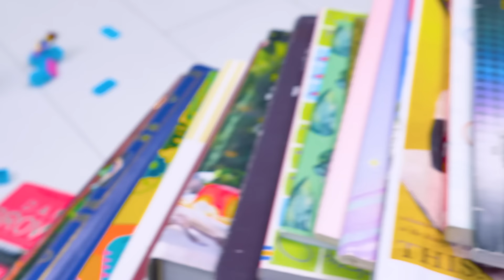How To Build Cardboard Slide Ride For Cars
Sammy wanted to make a cool slide for his Lego friends, but it turned out to be a catastrophe, not a slide! It's good that Sue can always help Sam! And today they will build a safe slide-ride from cardboard, where Sam’s minifigures will experience all the thrills!

Basically, we will need cardboard, hot glue, a motor with wires and some things that we will talk about in our video tutorial. We will make racks and wheels of the slide, gluing together cardboard parts. Also we need to make a cardboard conveyor belt. Then we'll glue the battery and connect the wires to make the mechanism work. Be careful while working with them. Ask an adult to help!

It is important to make a cool slope for our slide, to make the ride interesting and exciting! And of course, this slide needs a car! It is also made from cardboard and a few additional items. Glue seats for passengers and we can launch the car!

This craft is incredibly cool! You can easily repeat it at home and become the owner of an incredible slide-ride for cars!